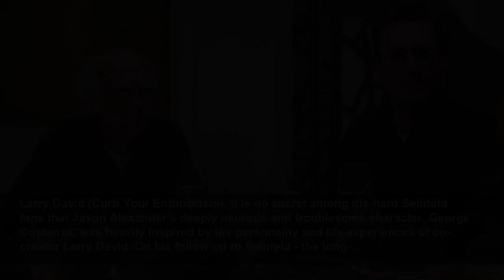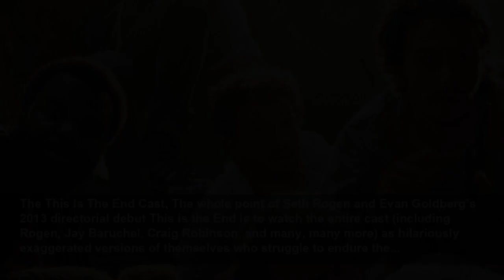16 Great Performances By Celebrities Playing Themselves In Movies And TV Shows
These actors proved that playing yourself is a commendable feat after all.
CinemaBlend
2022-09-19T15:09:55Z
These actors proved that playing yourself is a commendable feat after all, We all love a good cameo by a celebrity appearing as themselves for a brief, but fun, little moment. However, what I have always found more amusing is when a famous person portrays themselves in a more prominent starring...
Neil Patrick Harris (Harold & Kumar Movies), Future How I Met Your Mother cast member Neil Patrick Harris was still best known as the star of Doogie Howser M.D. when he stole the show in the 2004 comedy classic Harold and Kumar Go to White Castle as a highly dramatized version of himself. The...
Cate Blanchett (Coffee And Cigarettes), Every vignette in Coffee and Cigarettes - Jim Jarmusch’s 2003 anthology of short films starring celebrities as themselves - is gold, but Cate Blanchett leads one of the more unique and thought-provoking of the bunch called “Cousins.” The segment is,...
James Van Der Beek (Don’t Trust The B In Apartment 23), In 2012, James Van Der Beek made his big return to TV as a series regular on Don’t Trust the B in Apartment 23 in a role very close to his heart: James Van Der Beek. The actor brilliantly pokes fun at his post-leading the Dawson’s Creek cast...
Bill Murray (Zombieland), Most people would consider Bill Murray’s surprise appearance in Zombieland to be one of the greatest cameos of his career (and there are several incredible examples to choose from). However, with only four other characters in the main cast of the classic 2009 zombie...
Heather Langenkamp (New Nightmare), After playing Nancy Kerrigan in two Nightmare on Elm Street movies made her one of the top Scream Queens of the 1980s, Heather Langenkamp would give, arguably, her best performance in the franchise when she returned - not as Nancy, but as herself - in 1994’s...
The Beatles (A Hard Day’s Night), The cinematic phenomenon of famous musicians offering a fictionalized peek into their lives off-stage (such as Nick Cave in 2014’s quasi-documentary 20,000 Days on Earth or Foo Fighters in the horror-comedy Studio 666 more recently) arguably began with The...
LeBron James (Trainwreck), Pro basketball star LeBron James has portrayed himself onscreen several times and most recently in 2021’s Space Jam: A New Legacy - a sequel to the hit Michael Jordan/Looney Tunes collaboration from 1996. However, the Los Angeles Lakers’ Small Forward received the most...
Stan Lee (Mallrats), Before his heartbreaking death in 2018, Stan Lee perfected the art of the cameo by appearing in countless Marvel movies. One of his first and most prominent acting gigs (for which he was actually mentioned in the opening credits, too) was as himself in Kevin Smith’s 1995...
Larry David (Curb Your Enthusiasm), It is no secret among die-hard Seinfeld fans that Jason Alexander’s deeply neurotic and troublesome character, George Costanza, was heavily inspired by the personality and life experiences of co-creator Larry David. On his follow-up to Seinfeld - the long-...
Kate Winslet (Extras), Star and co-creator Ricky Gervais’ Hollywood satire Extras is chock full of amazing celebrity guest appearances, but Kate Winslet made a good case to be considered the funniest in the Emmy-winning comedy’s history. The British Titanic star is seen playing a nun on the set...
John Malkovich (Being John Malkovich), It is a bit rare for an actor to appear in a movie as him or herself while also playing the title character, but 1999’s Being John Malkovich - from from writer Charlie Kaufman and director Spike Jonze - is also a rare kind of movie, and in many ways, too.
Bruce Campbell (My Name Is Bruce), Another rare example of an actor playing themselves in the titular role of a film is Bruce Campbell in My Name is Bruce, which is also the last film the B-movie icon directed himself. Campbell is hilarious in the 2007 horror-comedy as a boozy, washed-up version...
Oprah Winfrey (30 Rock), Another example of a memorably, and often awkwardly, hilarious guest appearance on an acclaimed TV comedy is Oprah Winfrey on Season 3 of 30 Rock. Liz Lemon (star and creator Tina Fey) is delighted to find the larger-than-life media mogul seated next to her on an airplane...
Kevin Garnett (Uncut Gems), As much as I agree that Adam Sandler deserved greater awards attention for his lead performance in the relentless 2019 thriller Uncut Gems, I think we should be more angry at the fact that former NBA player Kevin Garnett received no awards attention at all. I would go...
The This Is The End Cast, The whole point of Seth Rogen and Evan Goldberg’s 2013 directorial debut This is the End is to